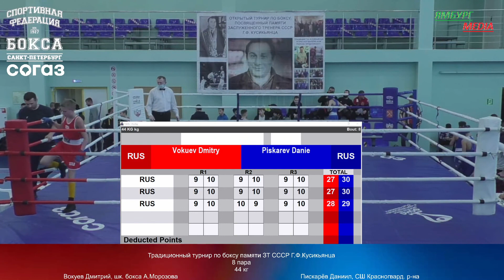44 kg : Вокуев Дмитрий, шк. бокса А.Морозова vs Пискарёв Даниил, СШ Красногвард. р-на